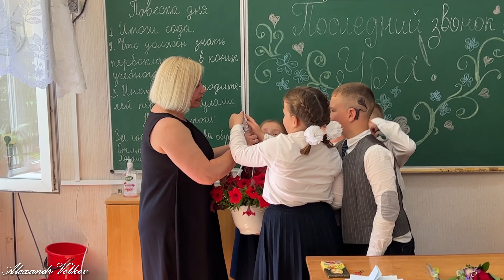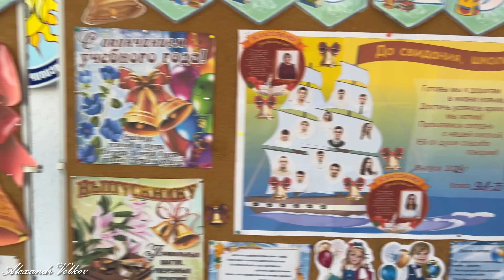Последний звонок. 25.05.2024 г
Последний звонок.
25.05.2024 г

Специальная (коррекционная) общеобразовательная школа-интернат I-II, V видов, ГОУ
Адрес:
Тирасполь, ул. Зелинского, 5
Телефон:
Директор:
Васильева Валентина Николаевна
Вид деятельности:
Обучение и воспитание детей с нарушением слуха и речи.
shcola-internat.ucoz.ru